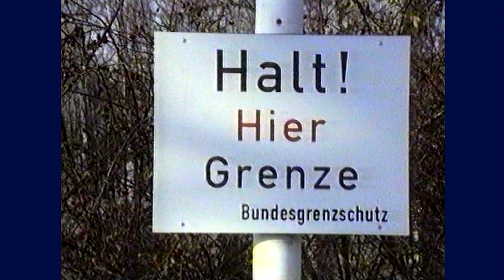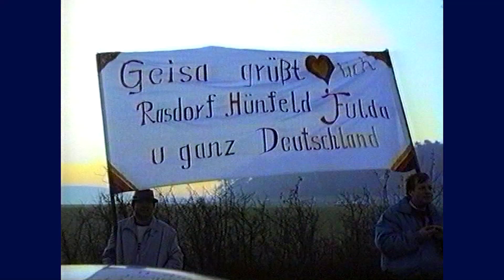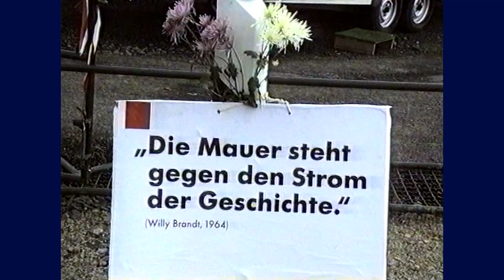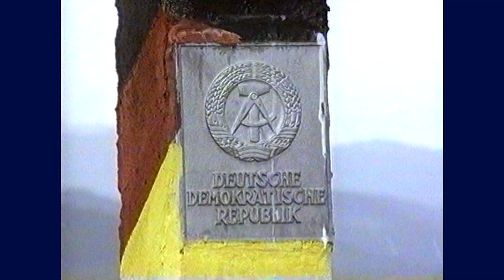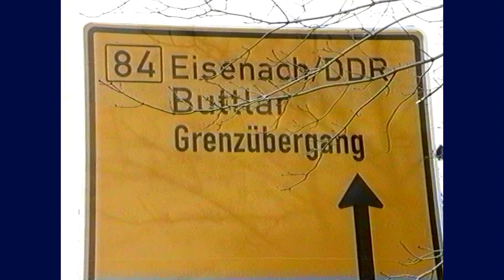Im Osten geht die Sonne auf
Grenzöffnung 1989 zwischen Rasdorf - Hessen und Buttlar - Thüringen.